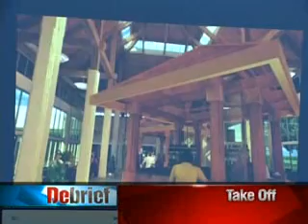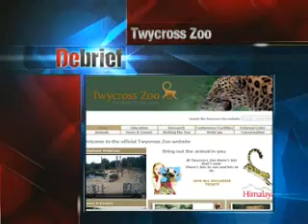Sri Lanka News Debrief - 03.08.2010